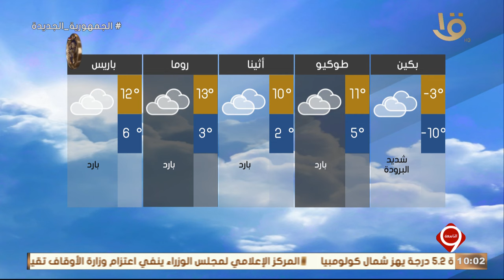بيان بدرجات الحرارة المتوقعة غدا